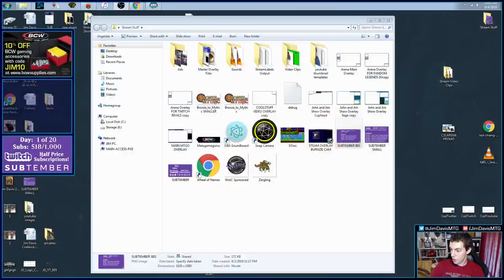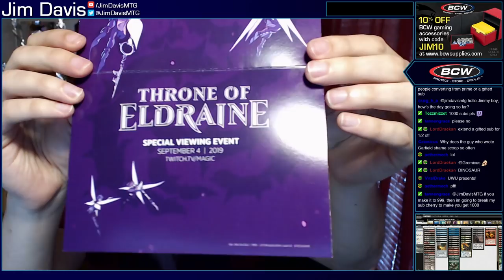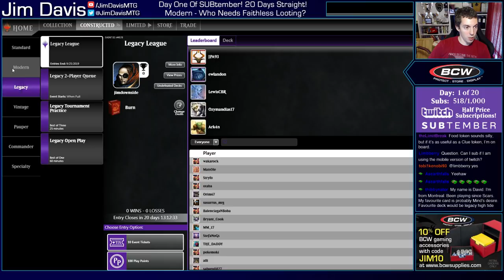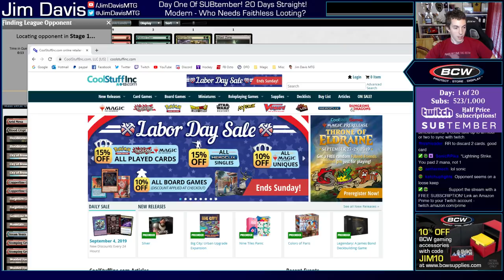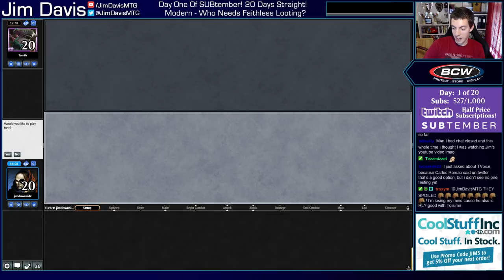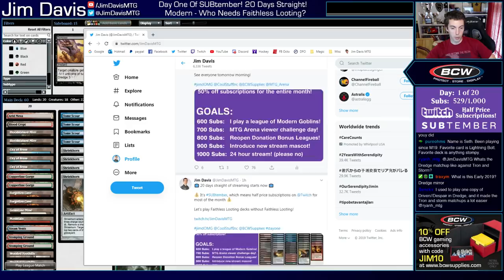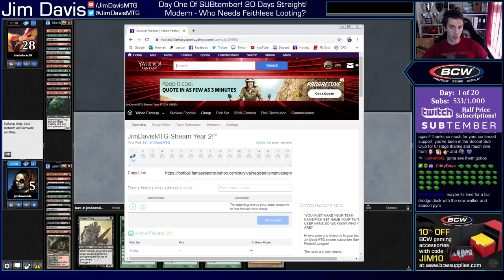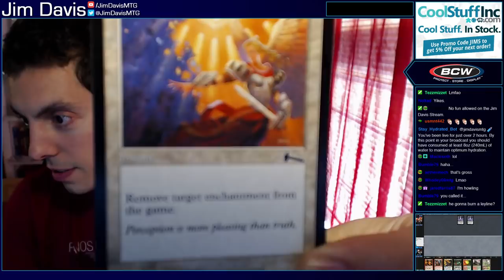Who Needs Faithless Looting? We Gonna Dredge Anyway!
We try out Jake Peralez's first place Dredge deck from the SCG Dallas Modern Classic!

Jake Peralez
Dredge
1st Place Modern Classic

4 Creeping Chill
4 Cathartic Reunion
4 Prized Amalgam
4 Shriekhorn
2 Copperline Gorge
4 Bloodghast
1 Arid Mesa
4 Tome Scour
4 Narcomoeba
2 Conflagrate
1 Blood Crypt
2 Stomping Ground
1 Steam Vents
4 Life from the Loam
2 Golgari Thug
4 Stinkweed Imp
2 Forgotten Cave
2 Bloodstained Mire
4 Wooded Foothills
1 Mountain
3 City of Brass
1 Gemstone Mine

Sideboard
2 Shenanigans
1 Blast Zone
2 Alpine Moon
1 Abrupt Decay
3 Nature's Claim
2 Ancient Grudge
3 Lightning Axe
1 Darkblast